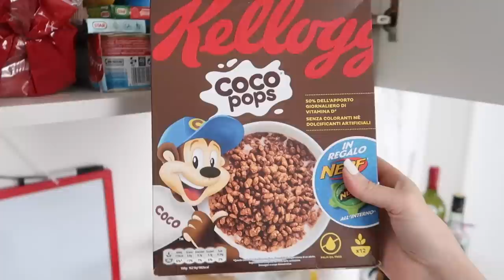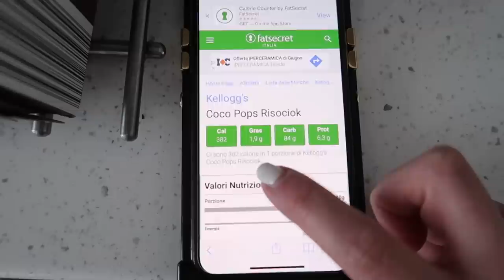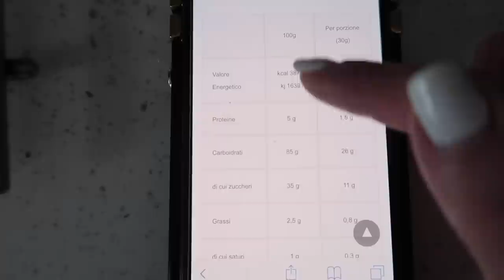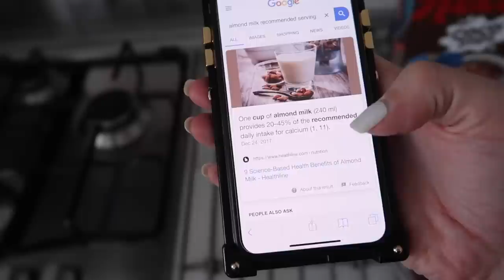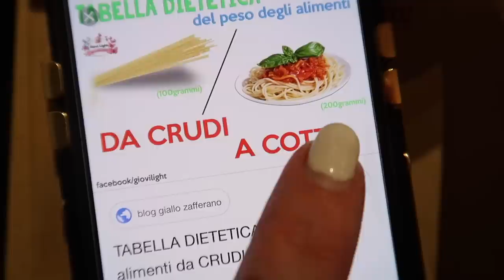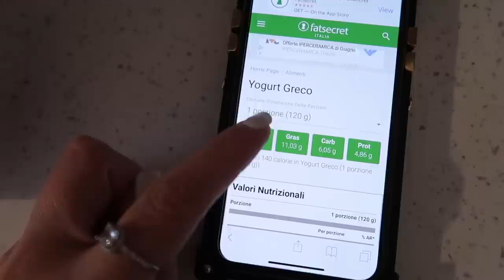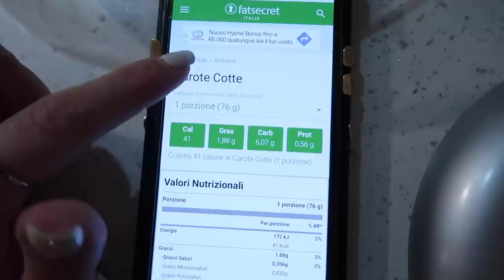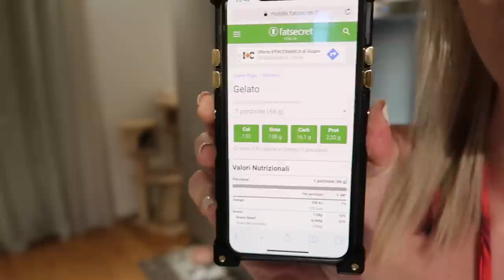MANGIO SOLO PORZIONI RACCOMANDATE PER 24 ORE!!!